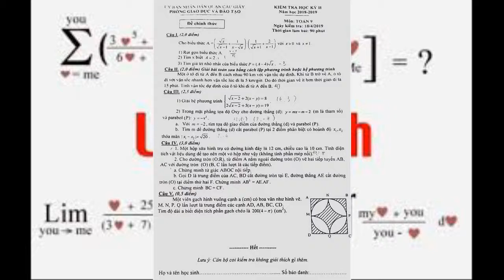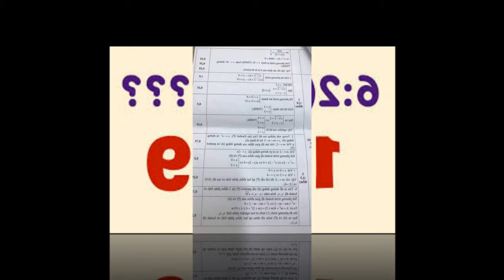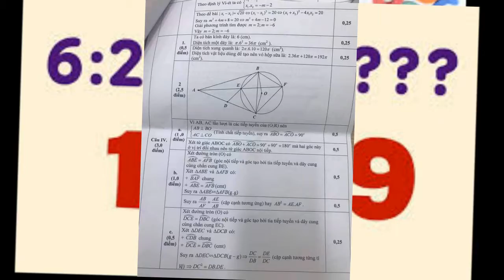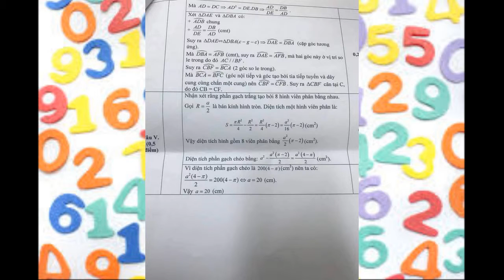ĐỀ THI VÀ ĐÁP ÁN TOÁN 9 HOC KI 2 QUẬN CẦU GIẤY